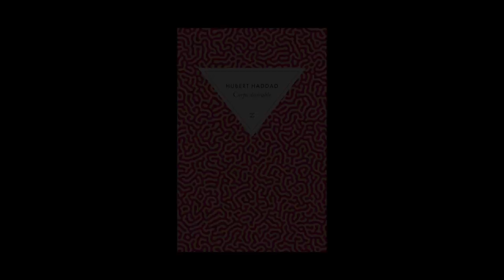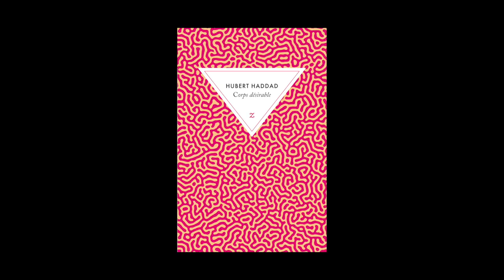Laure Leroy - Éditions Zulma - Partie 2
Laure Leroy vous présente l'ouvrage de Hubert Haddad "Corps désirable". Parution le 20 août 2015 aux éditions Zulma.